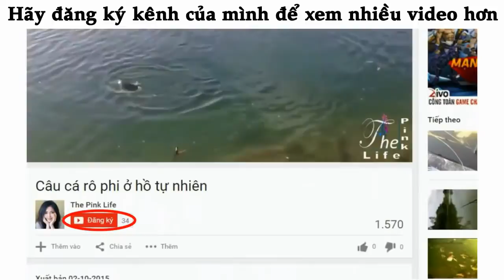Electro-Fishing and unexpected results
Dịch vụ SEO Nha Trang và Thiết kế website Nha Trang
Xin chào tất cả các bạn, nếu muốn xem nhiều ảnh video hài hước thì vào trang để xem nhé, điều này sẽ ủng hộ admin nhiều đó!!

Electrofishing uses direct current electricity flowing between a submerged cathode and anode. ... When performed correctly, electrofishing results in no permanent harm to fish, which return to their natural state in as little as two minutes after ...